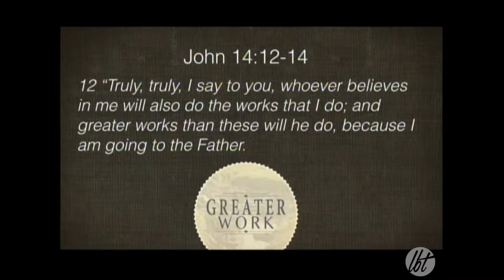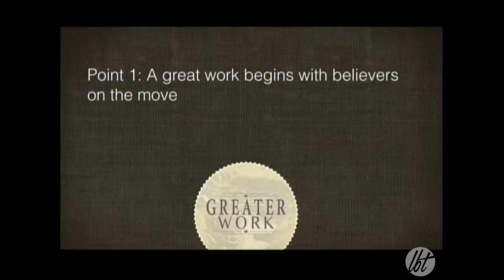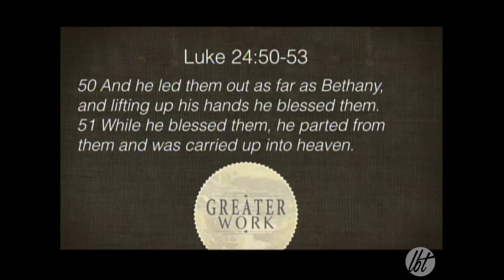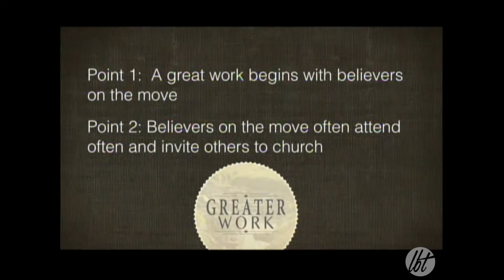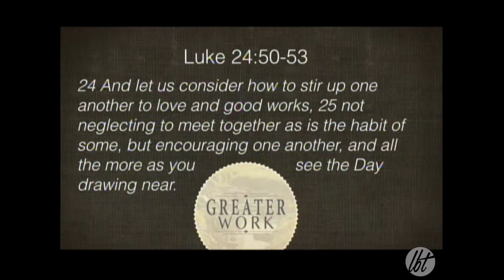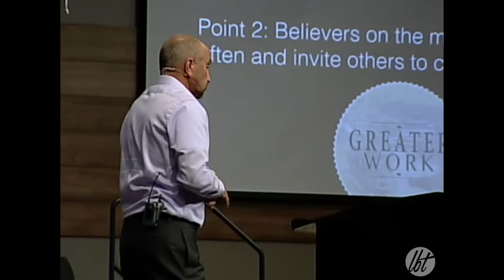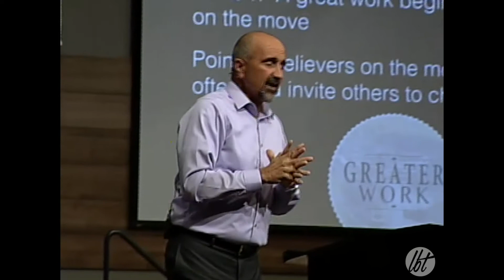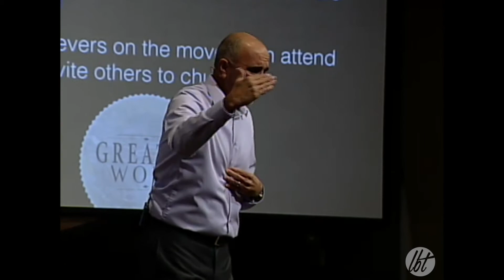Greater Work 9-24-17